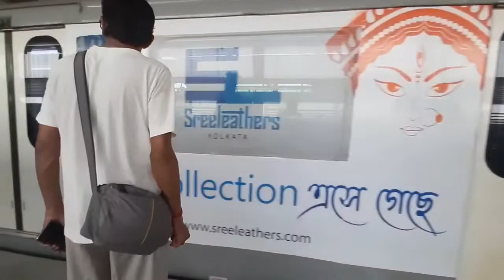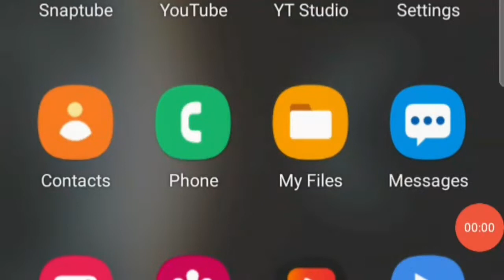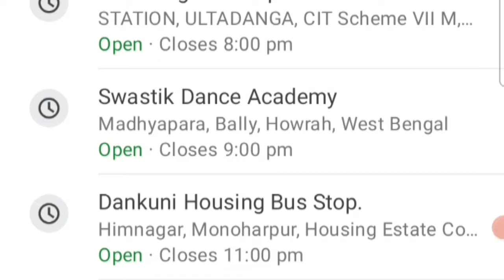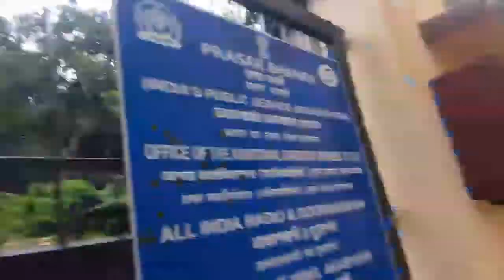Mohit Mitra Mohan dance audition performance kolkata/kolkata dance competition mohit mitra mohan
this is done competition Kolkata Mohit Mitra Mohan Swastik Dance Academy competition Mohit Mitra Mohan in Kolkata Tala Park Mohit Mitra mohan Kolkata.

dance competition Kolkata
Swastik Dance Academy dance competition
Mohit Mitra Mohan Kolkata tala park
main Mitra Manch performance
Mohit Mitra Manch dance performance
Kolkata Dance audition performance